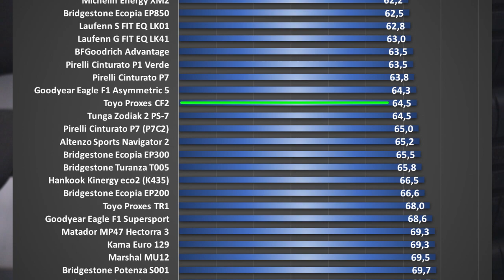TOYO Proxes CF2 /// замер жесткости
Замер и сравнение с конкурентами